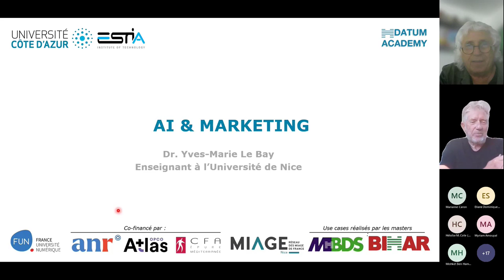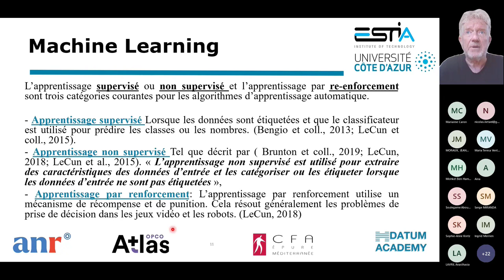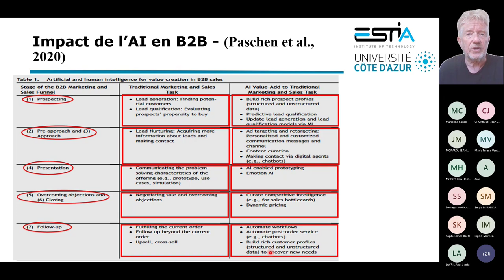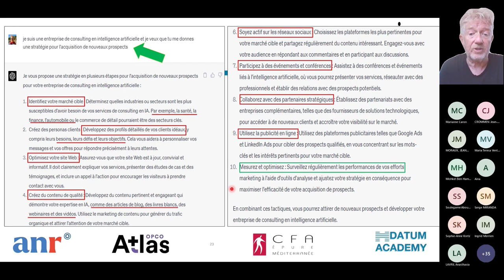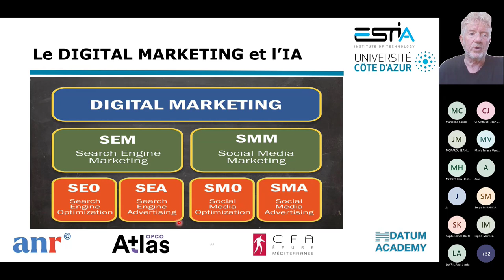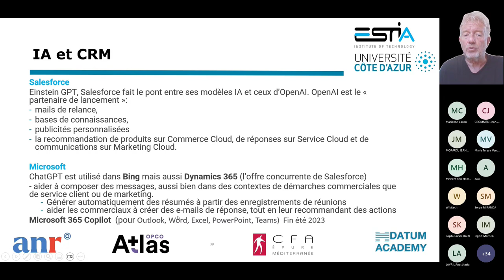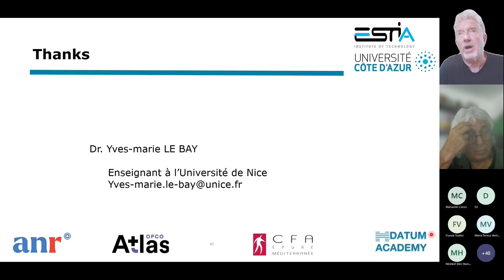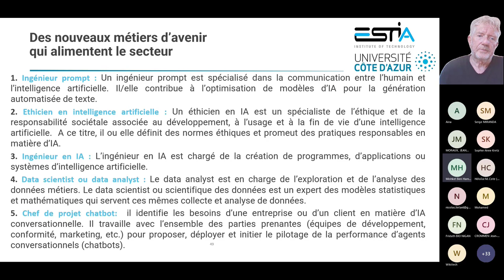[WEBINAIRE] L'IA dans le marketing - Dr. Yves-Marie LE BAY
🤖📈 Découvrez comment l'IA révolutionne le marketing !

Revivez dès maintenant le webinaire sur "L'IA dans le marketing" présenté par le Dr. Yves Marie Le Bay. Une présentation passionnante qui montre comment l'IA peut aider les professionnels du marketing à mieux comprendre leurs clients, à personnaliser leurs messages, à optimiser leurs campagnes publicitaires et à augmenter leur ROI.

Vous pouvez naviguer facilement dans la vidéo grâce à nos codes temporels pour trouver les parties qui vous intéressent le plus. ⏰✨

00:00 Ouverture par Pr. Miranda
01:28 Présentation
03:36 Introduction
11:21 IA & Marketing
28:12 Utilisation de l'IA dans le Business
39:24 Logiciels IA dans le marketing
51:57 Appréhender l'IA dans l'entreprise
56:08 Questions/Réponses

C'était le 5ème webinaire de notre édition 2023 consacrée à l'Intelligence Artificielle. Vous voulez en savoir plus ? 🔥